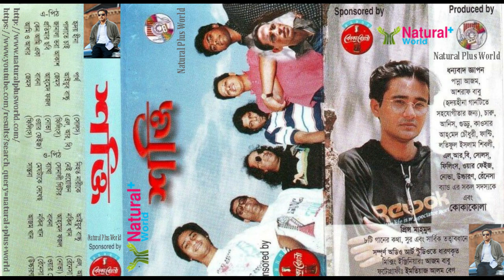Nova-Protimar Chobi-প্রতিমার ছবি-Natural Plus World-2020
Song : Protimar Chobi-প্রতিমার ছবি
Singer : Ahmed Fazal
Band : Nova
Album : Shokti
Label : Soundtek Special(Natural Plus World)